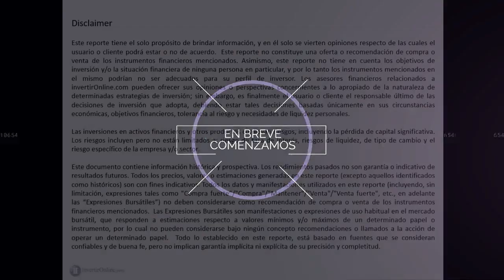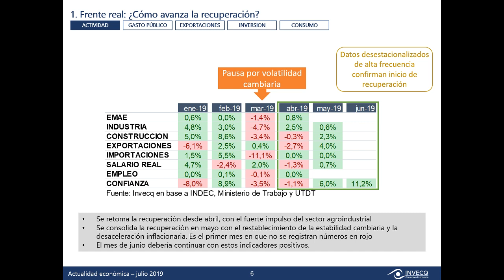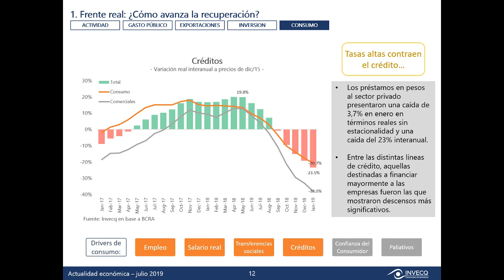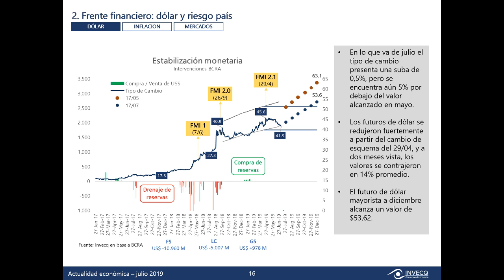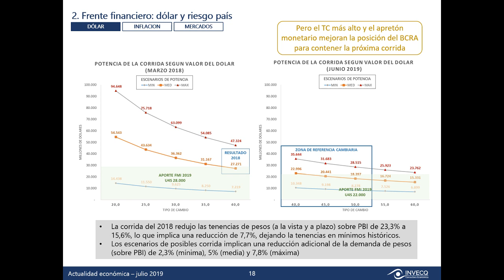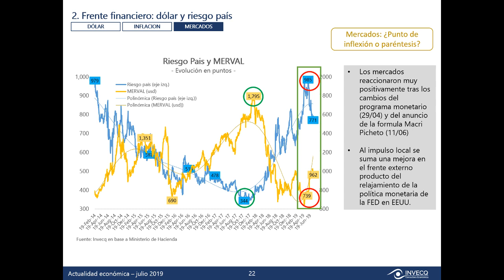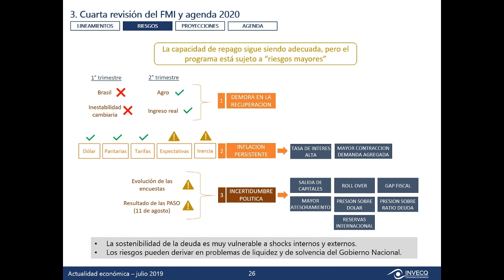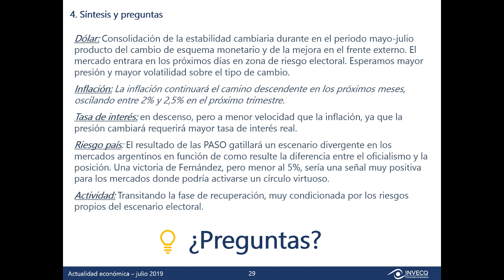Dólar, tasas y riesgo país - Esteban Domecq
Esteban Domeqc, presidente de Invecq Consulting SA, nos cuenta todo lo que tenemos que saber sobre el dólar, las tasas y el riesgo país.

Muy felices de haberte recibido nuevamente.